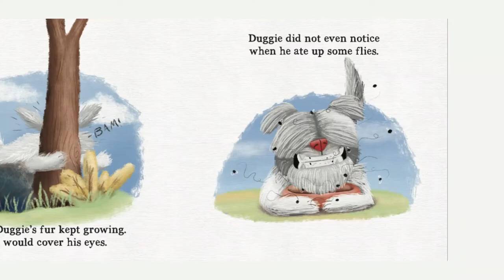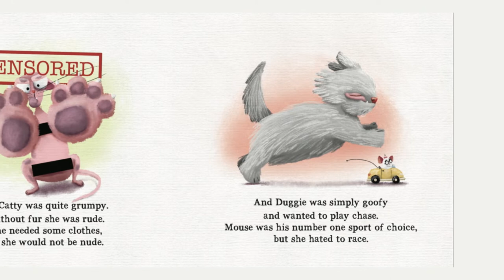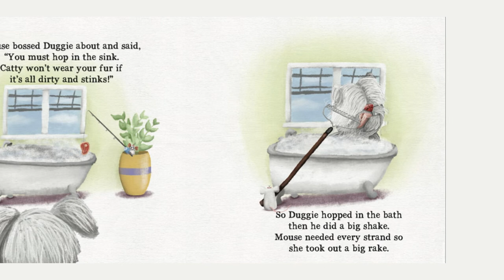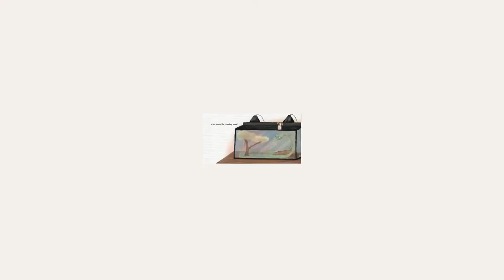Australian Kids book read aloud - The Clever Little Mouse by Jennifer Dovey and Izzy B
Get comfortable and join me and to listen to a tale of a little pet mouse who wants to be friends with the rivals in his house!

Australian Kids book read aloud - The Clever Little Mouse
Author: Jennifer Dovey
Illustrator: Izzy B

Permission has been granted by the author to read this story.

Storytime Anytime for kids is an Australian kids read aloud channel! Storytime Anytime for kids is the perfect way to spend some quality time with your child. My channel features a diverse and multicultural range of short stories that are perfect for reading along with your child.

We want to encourage a love of reading in children and help develop a lifelong habit. We have so many kids books to choose from!